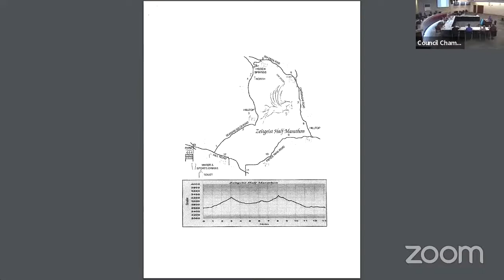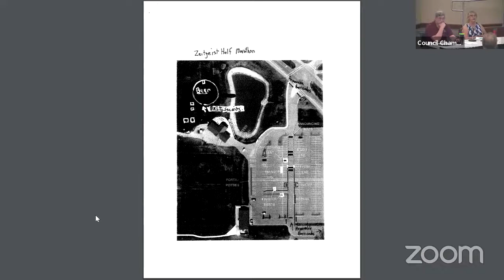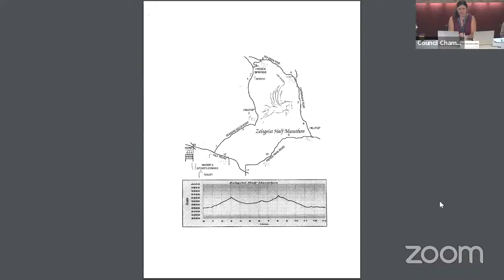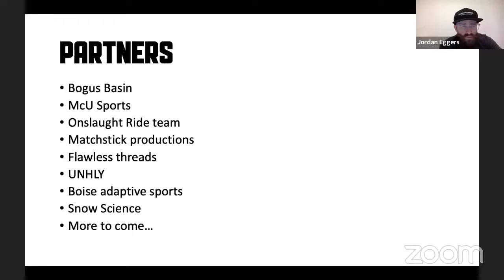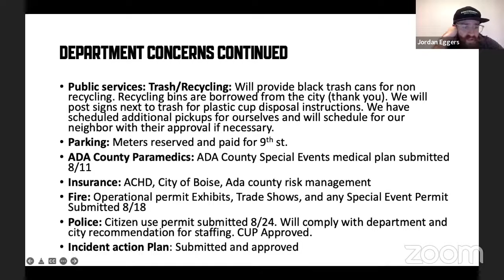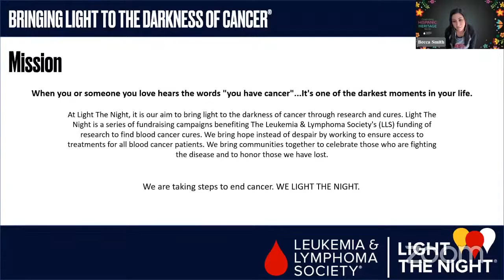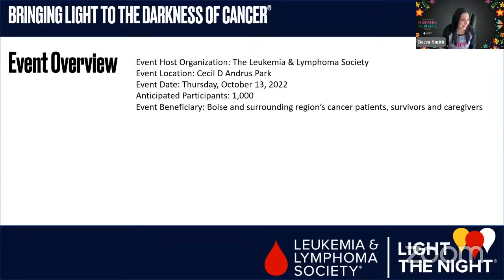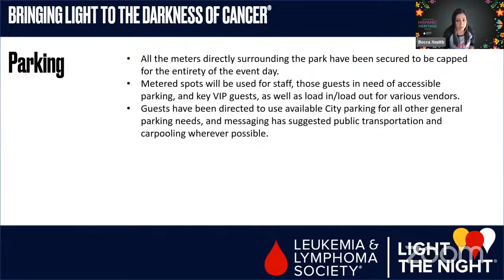Special Events Team Meeting